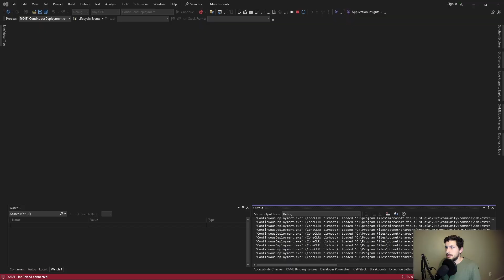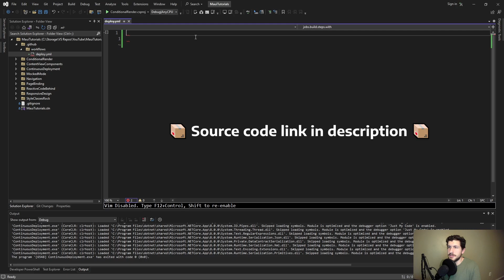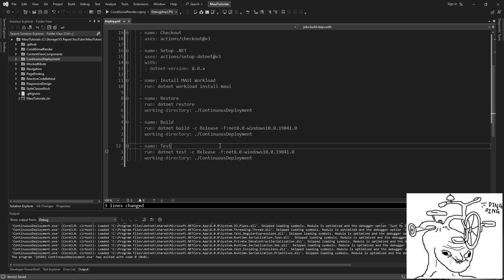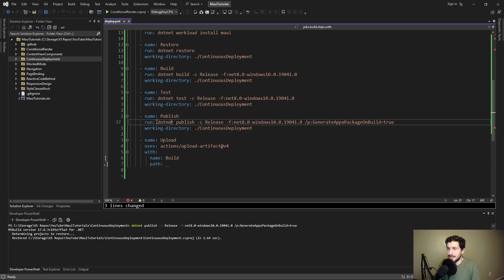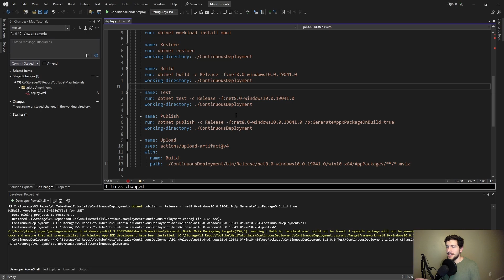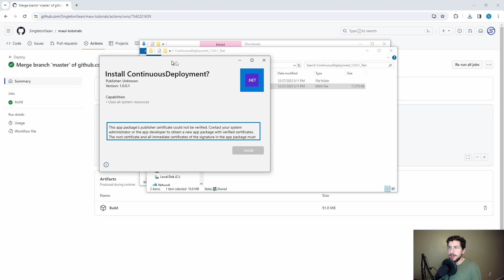Publishing - MAUI CI/CD TUTORIAL #1 (Windows)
Learn how to publish a MAUI Windows application in a GitHub Actions CI/CD pipeline!

🕗 Timestamps:
0:00 - Introduction
0:49 - Workflow Definition
2:18 - Workflow Steps
6:23 - Testing
7:08 - Next Steps